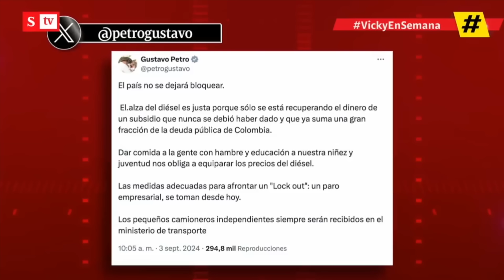"NO SIEMBRE más odio y diferencias presidente Gustavo Petro": Henry Cárdenas | SEMANA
"Alza del diésel no es justa (...) No siembre más odio y diferencias presidente Petro, somos colombianos todos y tenemos que trabajar por nuestro país": Henry Cárdenas, presidente Fedetranscarga.